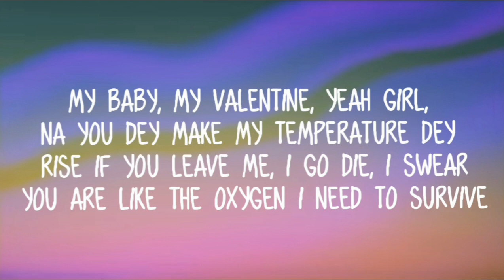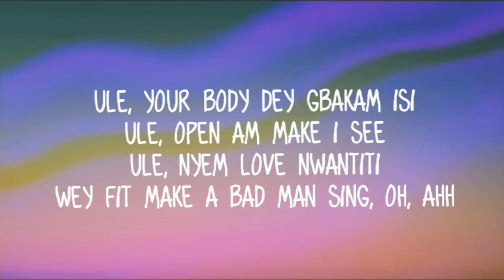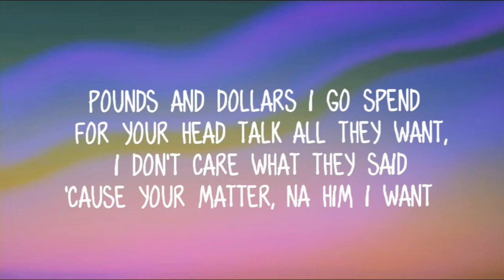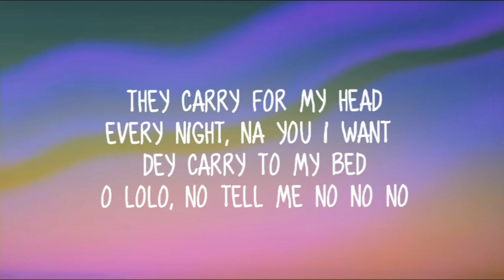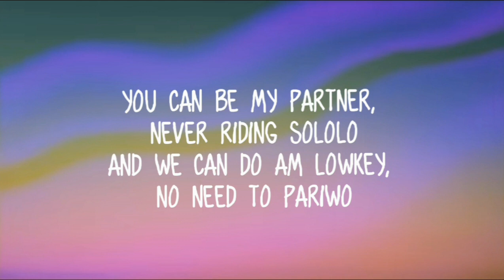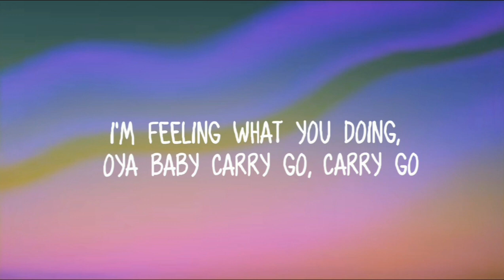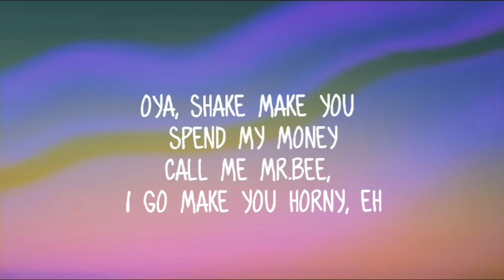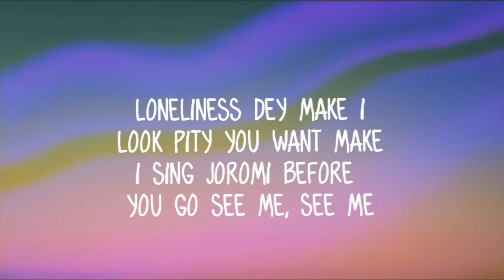Ckay - Love Nwantiti (lyrics)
‘Love Nwantinti’ drives us back into more familiar terrain. It’s a love song with a lo-fi, resonant afrobeats sound.

Songwriters: Alagwu Michael Chigozie / Ekweani Chukwuka Chukwuma / Rafael Castillo-Torres